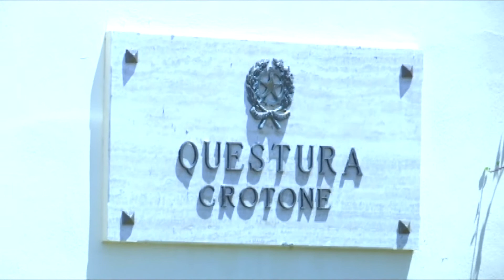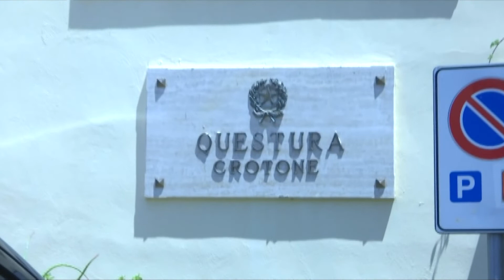CROTONE UN ALTRO ARRESTO PER SPACCIO DI SOSTANZE STUPEFACENTI